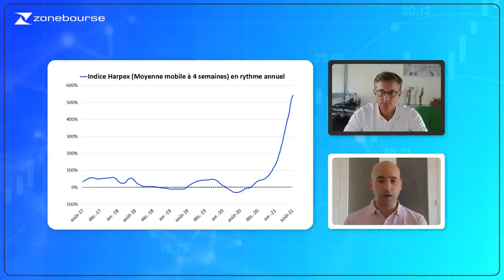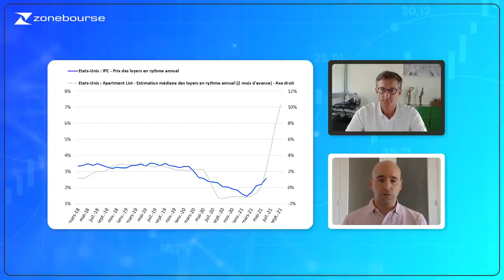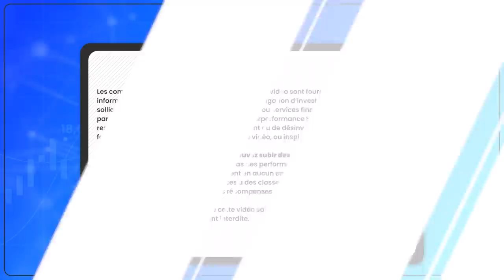Le Baromètre Macro #4 : Ralentissement ou accélération ?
Nouvel épisode de votre RDV macro-économique ! Christophe Barraud, champion du monde des prévisions économiques, et Franck Morel décryptent pour vous les mouvements contraires de l'économie mondiale.  Alors que le ralentissement se fait sentir en Chine et que les Etats-Unis accélèrent, quid de l'Europe ?

Christophe Barraud a rejoint Market Securities en 2011 et occupe actuellement le poste de chef économiste et stratégiste à Paris. Il a été classé par Bloomberg comme meilleur prévisionniste sur les statistiques américaines depuis 2012, meilleur prévisionniste sur les statistiques de la zone euro (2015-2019) et meilleur prévisionniste sur les statistiques chinoises depuis 2017. MarketWatch lui a également décerné le titre de meilleur prévisionniste sur les statistiques américaines en 2020. Ses recherches s’adressent à une vaste catégorie d’investisseurs institutionnels partout dans le monde (banques, assurances, sociétés de gestion, hedge funds, fonds de pensions, etc…), mais également à des organismes publics (Etats, banques centrales, etc.).